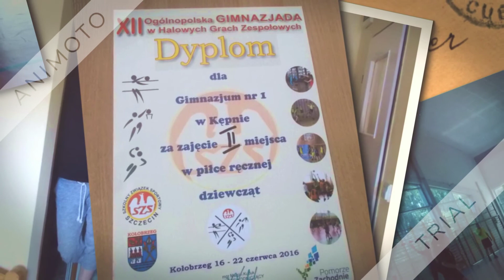Wspomnienia z Gimnazjady 2016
Prezentujemy wspomnienia  Reprezentacji dziewcząt Gimnazjum Nr 1 im. Polskich Olimpijczyków w Kępnie